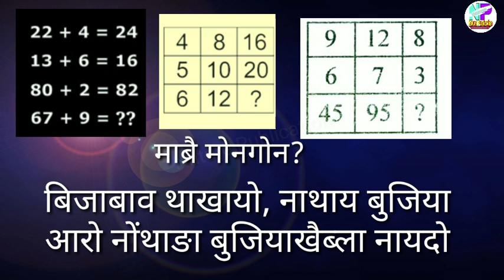Puzzle number | गोमानाय नाम्बारखौ माब्रै मोननो? | Find the missing number in 30 second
बेव दं माब्रै खम समनि गेजेरावनो गोमानाय नाम्बारखौ मोननो हायो बेनि आदब।

गोजोनथों।
My Channel: Nature Publication
Subject: Mix
Helpline (Only for Whatsapp Chat): 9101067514

गोबांथार गुबुन गुबुन भिडिअफोर नायनोब्ला नोंथाङा Playlist आव हाबनो हागोन।